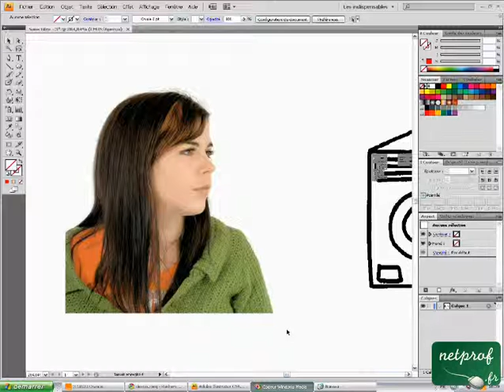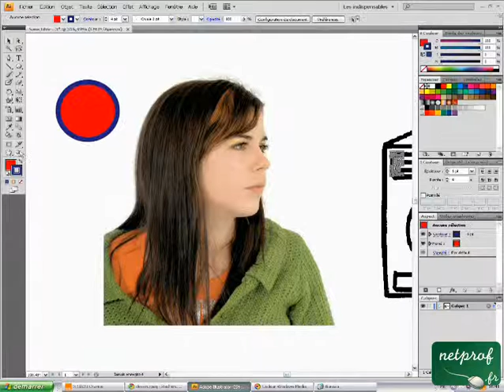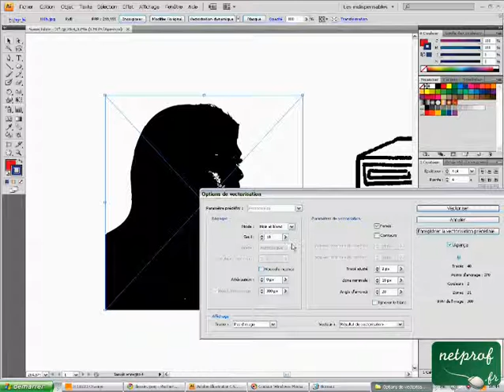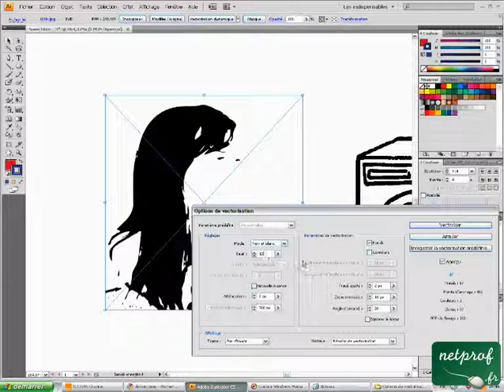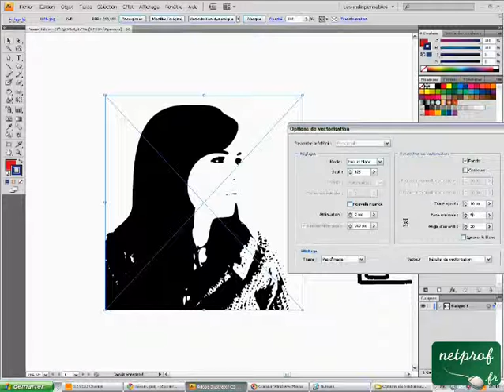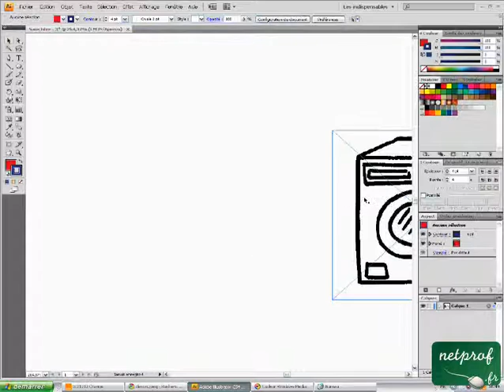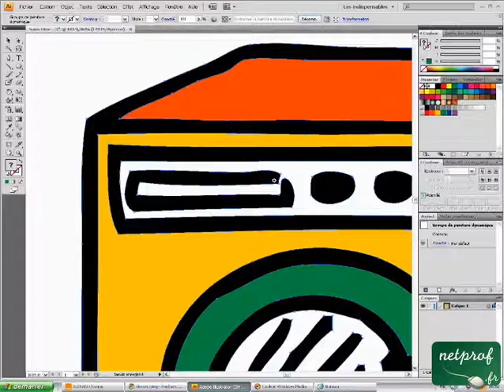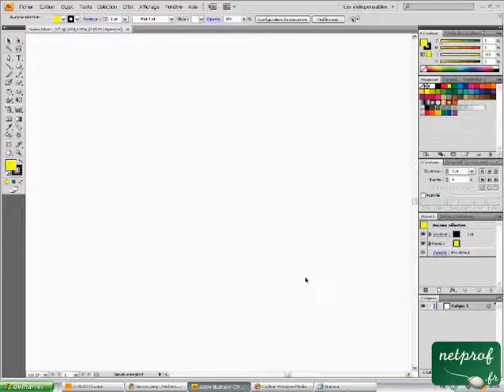Vectorisation Dynamique et Peinture Dynamique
Cours netprof.fr de Informatique / Illustrator
Prof : Simon